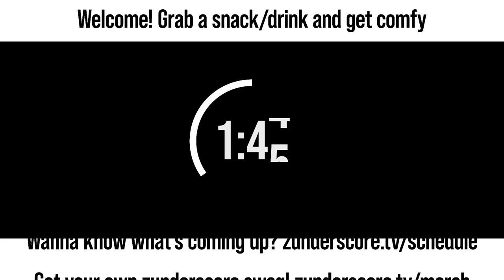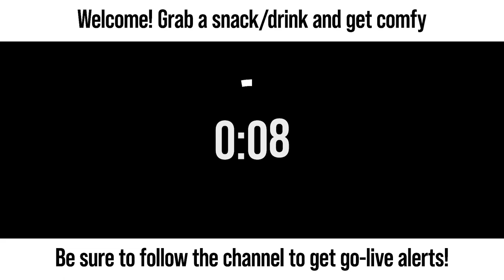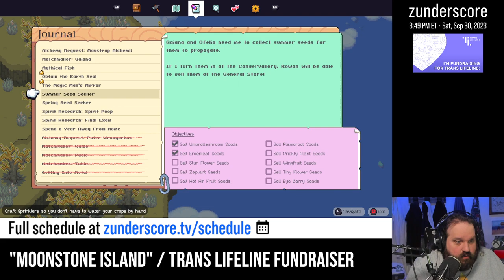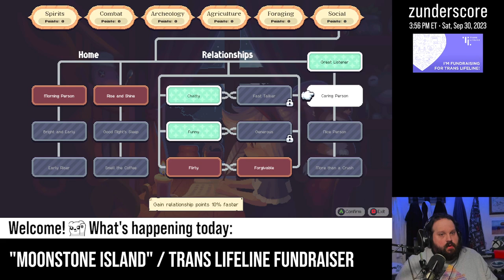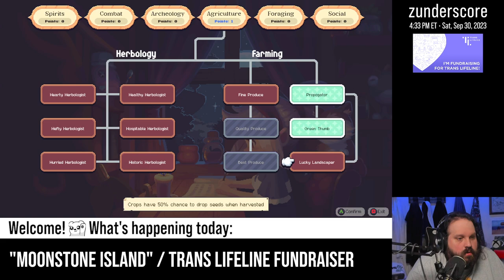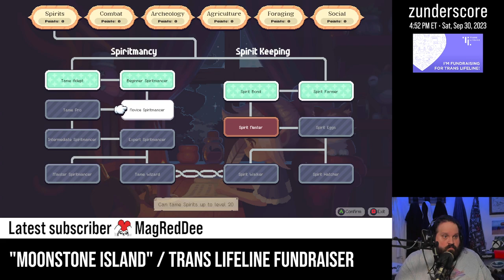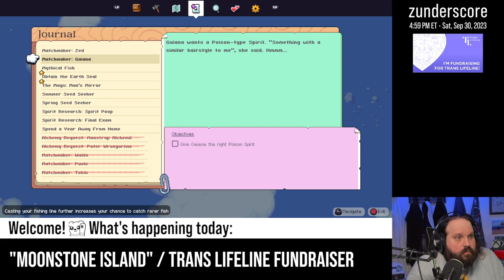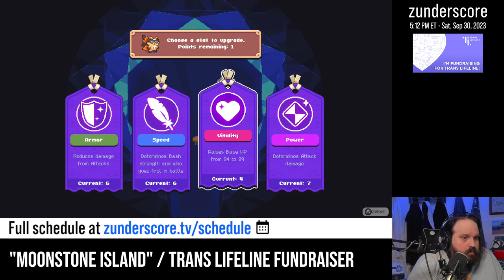zunderstream Show Archive - 2023-09-30